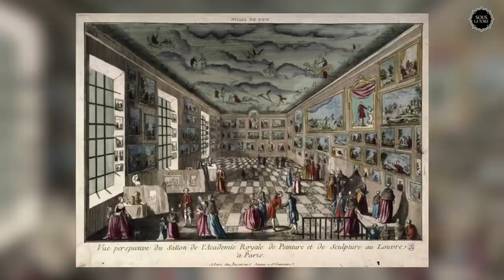ELISABETH LOUISE VIGEE LE BRUN - Itinéraire d'une femme peintre !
Bonjour tout le monde, nouvelle vidéo de l'année où nous partons à la découverte de la vie d'Elisabeth Louise Vigée Le Brun, portraitiste de la reine Marie Antoinette.
N’hésitez pas à partager et commenter!! :)

Générique : Laure Astrid Ntsiba.
Musique vidéo : Victor Havette.
Ecriture texte : Sous la toile.

Montage : Final Cut Pro
Micro : BIRD UM1

Sources : Elisabeth Louise Vigée Le Brun, RMN, 2015.